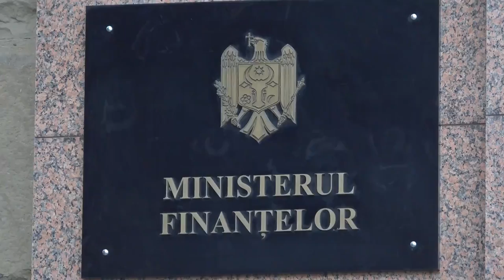Briefingul miniștrilor Dumitru Alaiba și Veronica Sirețeanu - 1 august 2023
Briefing de presă susținut de viceprim-ministrul, ministrul Dezvoltării Economice și Digitalizării, Dumitru Alaiba, și ministra Finanțelor, Veronica Sirețeanu, cu tema „Pachetul de simplificare și reducere a birocrației pe domeniul fiscal și vamal”